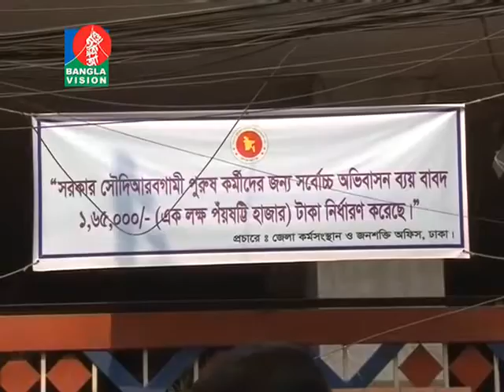বিদেশ যাওয়ার আগে সতর্কতার সাথে জেনে শুনে বুঝে নিন | সৌদি আরবের ভিসা নিয়ে ভয়াবহ অনিয়ম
বিদেশ যাওয়ার আগে সতর্কতার সাথে জেনে শুনে বুঝে নিন। বাংলাভিশন সংবাদ -১৩ ডিসেম্বর ২০১৬।